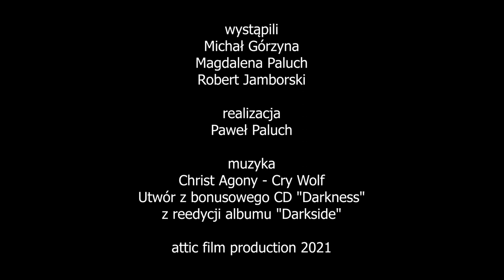Podwójna pętla - Kazimierz Kyrcz Jr trailer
Trailer promujący twórczość Kazimierza Kyrcza Jr, a także jego najnowszą powieść pt. "Podwójna pętla".

Mateusz Bednarski, krakowski policjant, codziennie zmaga się z prozą życia. Ma dosyć swojej pracy, przełożonego, prywatnie też różnie mu się układa. Wiecznie zagoniony, wiecznie zmęczony, wiecznie wkurzony. Pewnego dnia zauważa, że w jego otoczeniu zaczynają umierać ludzie: znajomi, przyjaciele, bliskie osoby. Kto stoi za tymi zabójstwami? Czy Bednarski może im zaradzić?

„Podwójna pętla” to kapitalna komedia kryminalna, w której zderzają się ze sobą celne spostrzeżenia na temat realiów pracy policjanta i odrobina liryzmu.

Kazimierz Kyrcz Jr ­– policjant i pisarz, autor ponad pięćdziesięciu książek, w tym wielu kryminałów, horrorów i poezji.

Trailer:

wystąpili:
Michał Górzyna
Magdalena Paluch
Robert Jamborski

realizacja
Paweł Paluch

muzyka
Christ Agony - Cry Wolf
Utwór z bonusowego CD "Darkness"
z reedycji albumu "Darkside"

attic film production 2021